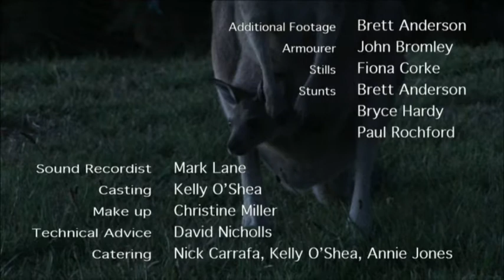Woundead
Short film examing the psychological torment of an ex kangaroo shooter. Directed by Fiona Corke. Cinematography and editing by Mark Lane.